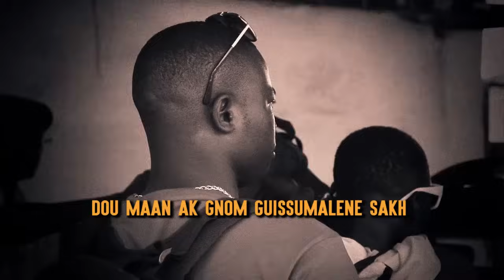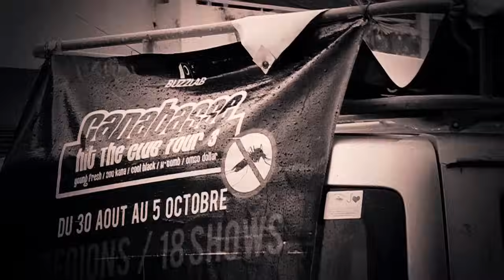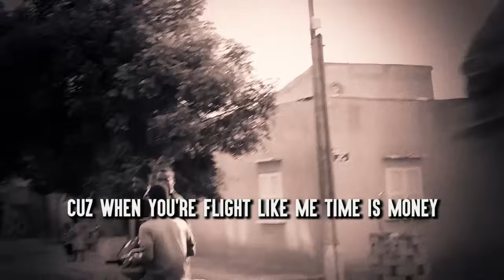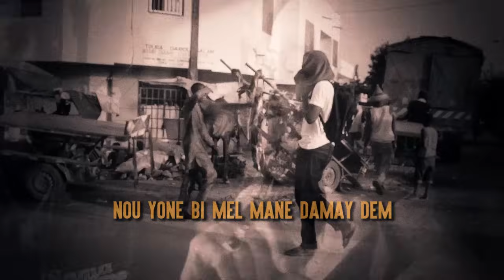Canabasse - Mane la wone (lyrics)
DK Spirit est la nouvelle mixtape de Canabasse sortie le 08/04/2016
Elle est disponible en téléchargement gratuit sur le site officiel de Buzz Lab
4. Girls Ft Cheeks & Zou Kana
8. Radisson Music ft Tenny
12. Sama Prof Ft 2k